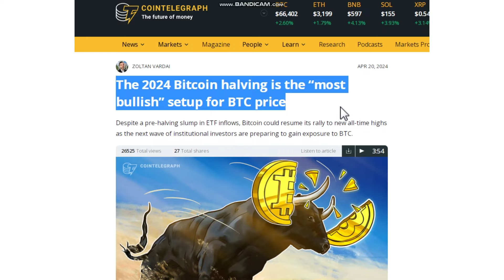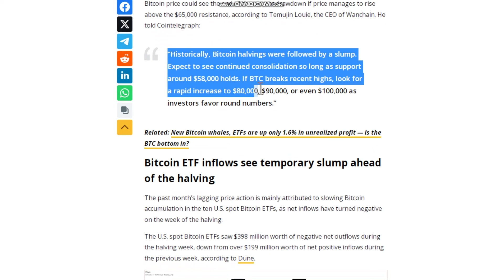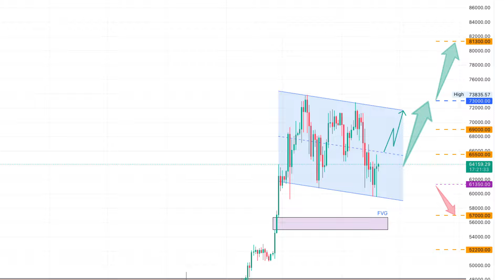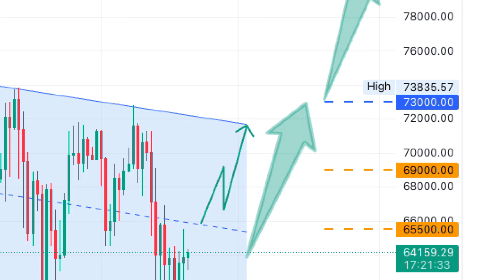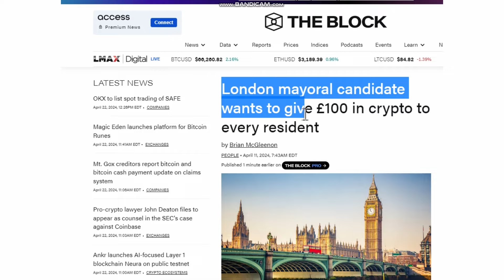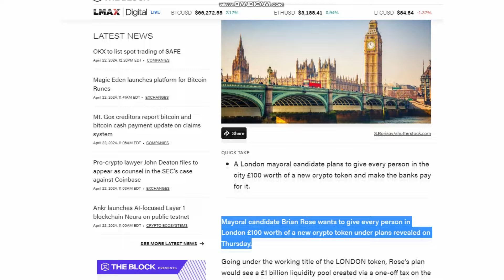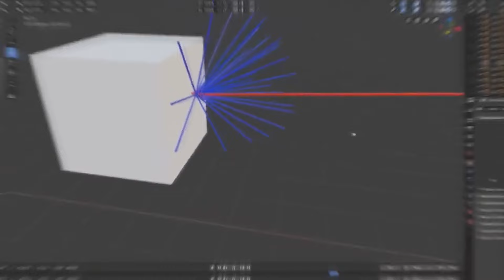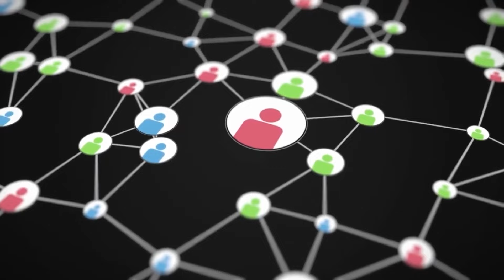BTC halving je prošao i što sad?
Za analize i savjete on line, uključite se u FIMA Discord Community. Link za prijavu vam je na poveznici ➡️

Prošli tjedan je bio treći u nizu u kojem je pala vrijednost ukupnog kripto tržišta, a od početka mjeseca, pad je 13%. U iščekivanju Bitcoin halvinga, tržište se ponašalo neodlučno te je i dalje u fazi  konsolidacije.

Iako su medvjedi uspjeli ostvariti svoj cilj na 2,12 bilijuna dolara, bikovi su cijeli tjedan uspješno branili zonu 2,2 bilijuna dolara. To je prva zona koju medvjedi moraju probiti ako žele  spustiti vrijednost ukupnog kripto tržišta, a zone koje ciljaju su 2,05 te nakon toga i 1,6 bilijuna dolara.

Ukupno kripto tržište kreće se unutar oblika zvanog “zastava” u kojem je prvi cilj bikova zona 2,5 bilijuna dolara, a što je i gornja granica kanala. Probojem iznad te zone, idući ciljevi bikovima su podići tržište do zone 2,62, a nakon toga i do 2.83 te 3,06 bilijuna dolara.

BTC

Bitcoin je pao treći tjedan zaredom, a prošli tjedan pad je bio 2,5%. Tjedan ispred nas je prvi nakon halvinga, u kojem se nagrada rudarima smanjila sa 6,25 na 3,125 Bitcoina po bloku.

Bitcoin se kreće unutar granica kanala koji je dio obrasca “zastava”. Bikovima je prvi cilj vratiti cijenu iznad zone 65.500 dolara, te nakon toga i do 69.000 dolara. Uspješnim probojem iznad gornje granice kanala te zone 73.000 dolara, pokušat će postići i 81.300 dolara.

Medvjedi su se cijeli prošli tjedan neuspješno pokušavali probiti ispod zone 61.350 dolara. Uspješnim probojem ispod te zone, idući cilj bit će im zona 57.000 te nakon toga i 52.200 dolara.

ETH

I Ether je pao treći tjedan zaredom, a prošli tjedan pad je bio 3%, a medjvedi su nekoliko puta pokušali probiti zonu od 3.000 dolara. To je zona koju moraju probiti ako žele spustiti cijenu Ethera do 2.800 te nakon toga do 2.500 dolara.

Rast cijene Ethera možemo očekivati tek probojem iznad zone 3.200 dolara. Uspješnim probojem, bikovima su idući ciljevi zone 3.525 te nakon toga 3.900 dolara

Render Network / RNDR

Render Network je blockchain koji povezuje umjetnike i filmske studije kojima je potrebna GPU računalna snaga s onima koji iznajmljuju za renderiranje svoje neiskorištene GPU resurse. Potreba za velikom količinom renderiranja stvorena je jer se najpopularniji oblici digitalne zabave od animiranih filmova do online igranja i metaverzuma, baziraju na pokretnoj grafici i trodimenzionalnim ili popularno zvanim 3D vizualnim efektima. Kako je renderiranje najvažniji i računski najteži korak u procesu stvaranja 3D grafike, važne su visoko kvalitetne procesorske jedinice za grafičku obradu ili GPU to jest Graphics Processing Unit, koje pretvaraju 3D model u vizualni prikaz s teksturom i detaljima.

OctaneRender, je snažan alat za vrhunsko renderiranje uz pomoć pametnih ugovora, a stvara automatizirano, sigurno i transparentno tržište. Umjetnici, kreatori sadržaja ili filmski studiji, unose zadatke renderiranja u Render, a decentralizirana mreža pružatelja GPU usluga tj. "Operatori čvorova" mogu registrirati svoje neaktivne GPU-ove na mreži koja dodjeljuje poslove renderiranja tim GPU-ovima, osiguravajući optimalno korištenje računalne snage.

RNDR token izvorni je token mreže Render. To je ERC-20 token koji se koristi za razmjenu GPU računalne snage. Sva plaćanja RNDR-a pohranjuju se u escrow tijekom renderiranja i puštaju se operaterima čvorova nakon provjere uspješnog rada od strane umjetnika / naručitelja. Maksimalno će biti malo manje od 537 milijuna RNDR tokena, od kojih je već 72% u opticaju. S tržišnom kapitalizacijom iznad 3 milijarde dolara, trenutno se nalazi na 34. mjestu najvećih kriptovaluta.

Uz rastuću potražnju za digitalnim svjetovima, Render mreža bi mogla imati revolucionarnu ulogu za industrije poput filma, igara, arhitekture i virtualne stvarnosti.

Video je snimila, režirala i montirala Irena Ščurić, Top Mag.

FIMA Crypto Digital Asset Account dostupan vam je 24/7 i omogućava Vam da samostalno online ili uz podršku naših brokera (telefonom, mailom ili posjetom uredu) kupujete i prodaje kriptovalute te tako upravljate svojim portfeljem s preglednim i stalnim uvidom u njega, 24 sata dnevno svih 365 dana.
Kompletan servis je na hrvatskom, slovenskom, njemačkom i engleskom jeziku, izuzetno je jednostavan za korištenje i dostupan je na